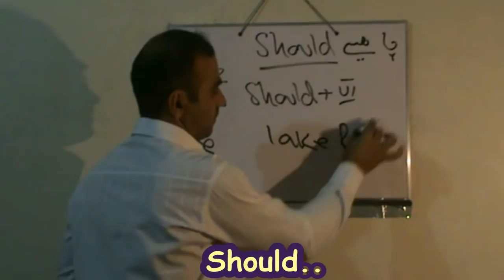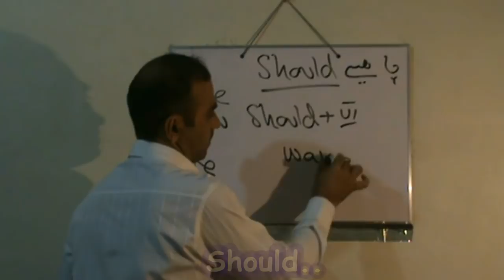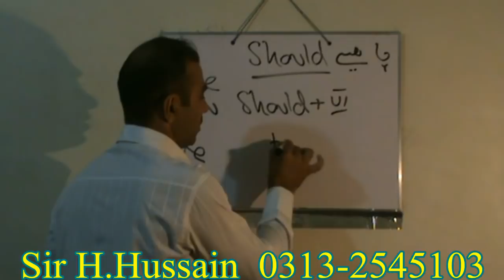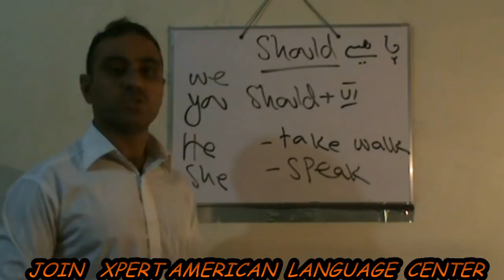Sir H Hussain - Online Learning Xpert & Smart In English 04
The Best Way Of Learning Expert & Smart English